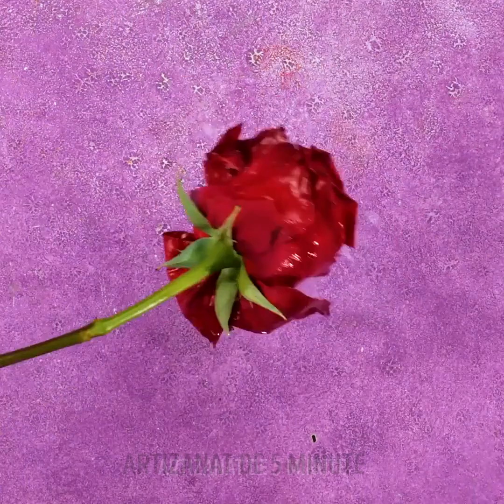EXPERIMENTE ȘTIINȚIFICE ȘI TRUCURI UIMITOARE, CARE SIGUR TE VOR DA PE SPATE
ACESTE TRUCURI ȘI EXPERIMENTE FANTASTICE TE VOR FACE SĂ EXCLAMI „UAU”!

Salut! Astăzi îți aducem o porție generoasă de experimente diverse cu apă, gheață, metal și alte lucruri.
Hai să începem cu ceva simplu: cred că majoritatea dintre voi știți acest truc. Fă un amestec de amidon și apă, pentru a crea un lichid non-newtonian! Arată-le și copiilor tăi! Sigur vor fi surprinși să vadă ceva ce și e lichid, și solid, în același timp. :)
Urmărește în continuare clipul nostru video, pentru a vedea experimente interesante cu galiu, un colier de gheață făcut cu sare și modul în care presiunea apei împiedică spargerea diverselor obiecte!
Ce experimente ți-au plăcut cel mai mult? Ai încercat vreunul dintre aceste experimente acasă? Spune-ne, într-un comentariu, care este trucul sau experimentul tău preferat!

MARCAJE TEMPORALE:
00:01 – Cum să faci un lichid non-newtonian
00:25 – Colier de gheață
00:36 – Experiment cu galiu
02:10 – Apa împiedică spargerea cănii